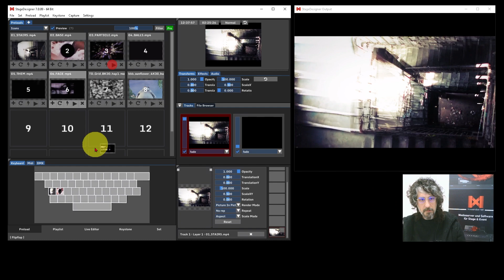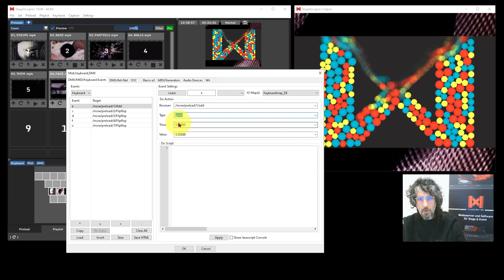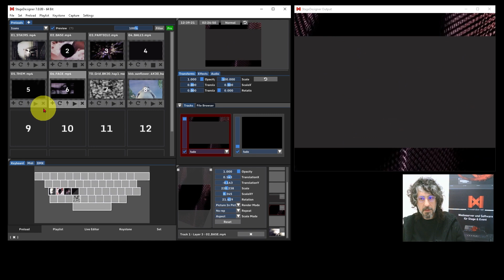Tutorial #5 StageDesigner - IO Map in Preload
In this tutorial, you will learn how to use the IO Map in Preload, how to assign preload functions to your keyboard, and how to use them in live situations.

*In diesem Tutorial lernen Sie, wie Sie die IO-Map in Preload verwenden, wie Sie Ihrem Keyboard Preload-Funktionen zuweisen und wie Sie diese in Live-Situationen einsetzen können.